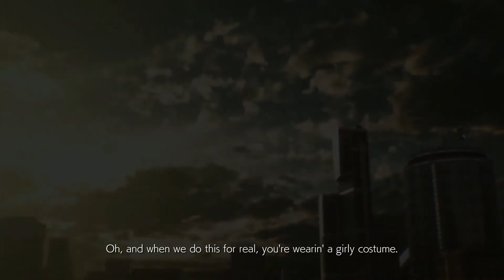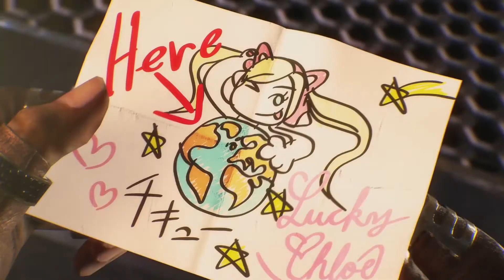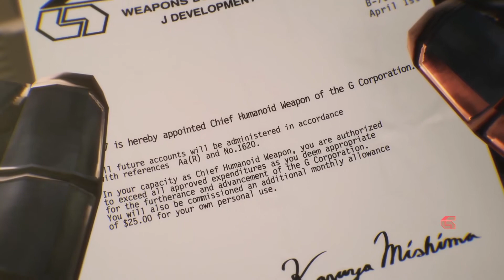Tekken 7 all Characters Cutscene - PS5